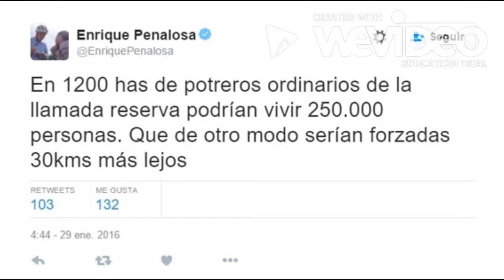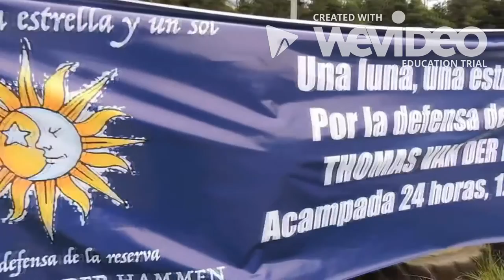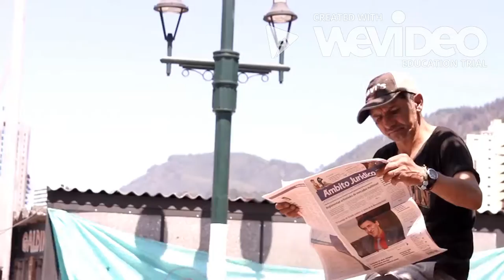Reserva Van der Hammen Ext